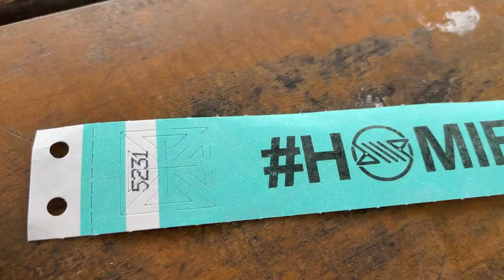ENZO VLOGS 9 | JUICEBOX "LIWALIW" AT DECA WAKE PARK AND ZAMBALES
Edited by Alexis Ip

By the way! You can also listen to our songs on Spotify.